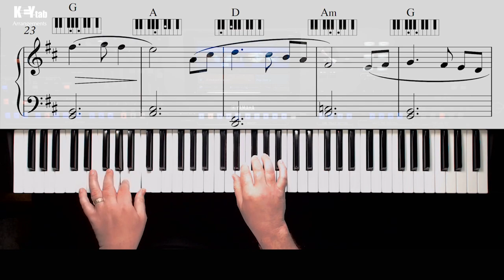Ashokan Farewell Key Tab Arrangement (for Yamaha Genos, Tyros 5, PSR-S Series)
By Jay Ungar as featured in the PBS Series 'The Civil War: A Film By Ken Burns'. Performed on Yamaha Genos. Key-Tab Arrangements from Bee Software. The Premium Collection is is a growing library of pieces that you can buy individually. Specially arranged for Yamaha Digital Workstation keyboards by John Beesley.